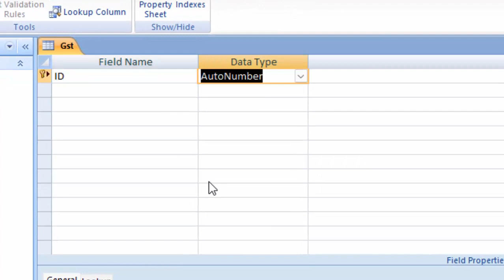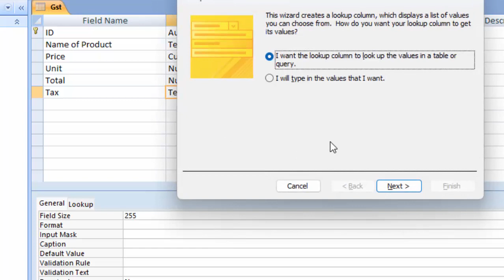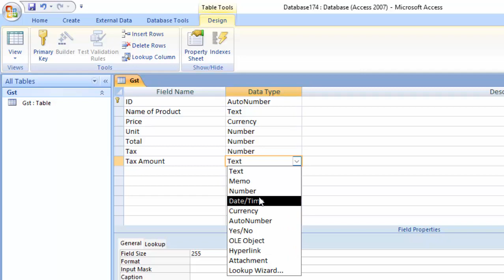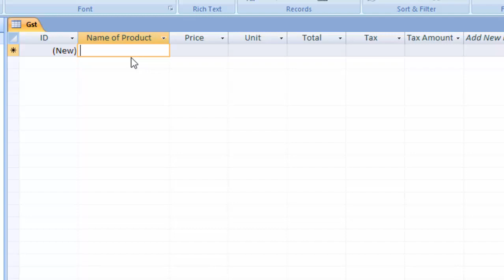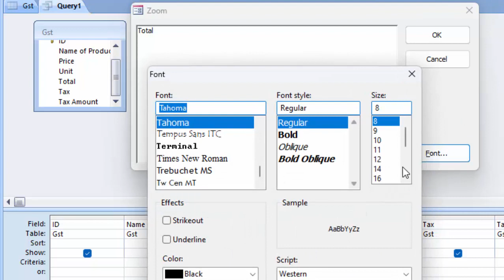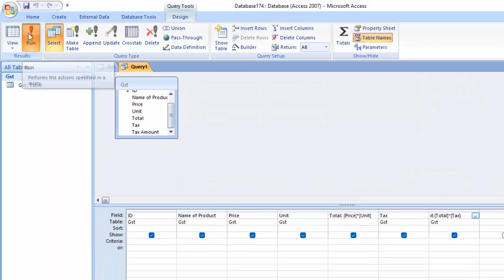Multiple taxes in Microsoft access in hindi@COMPUTEREXCELSOLUTION